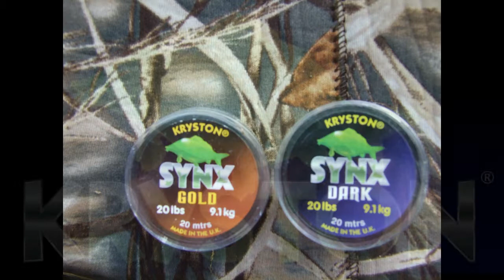25 question Ken South